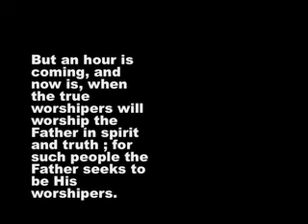Nasso Torah Gems May22 2010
Shabbat Shalom!
This week we see the Law of jealousy re-iterated. It refers to the bride of Yeshua, and the bridal preparations we make in Torah. As we walk in the full counsel of God, Genesis to Revelation we need not only be mindful of past "adultery" but present and future. The measure of truth is found in Torah, empowered by the very Spirit of YHVH.